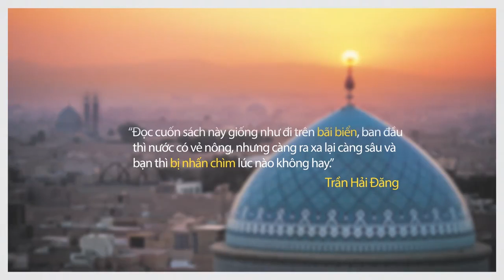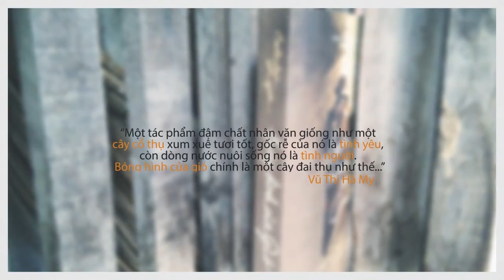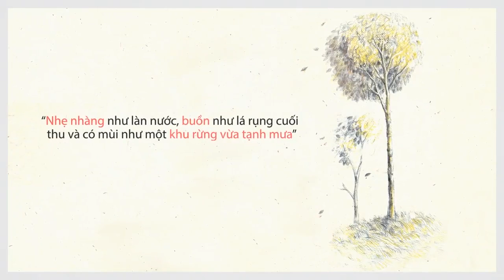Book of the year 2014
Top 5 cuốn sách đáng giá nhất năm 2014.